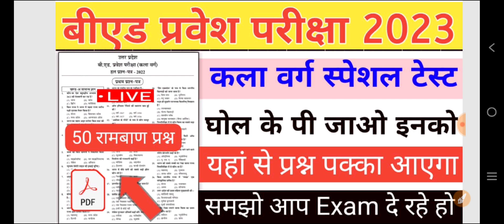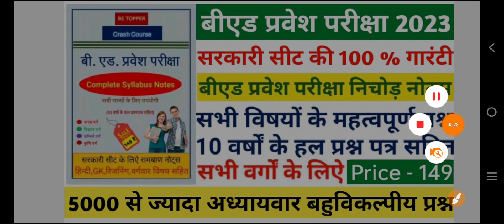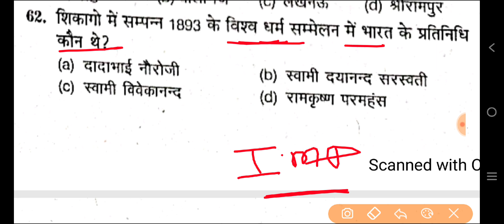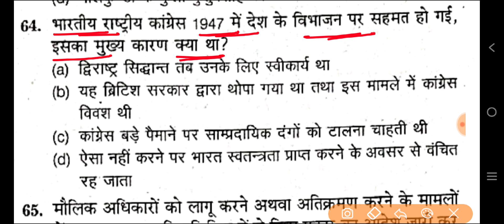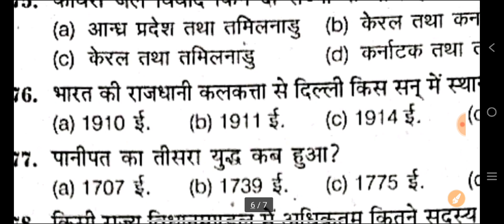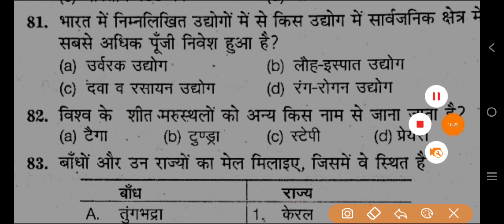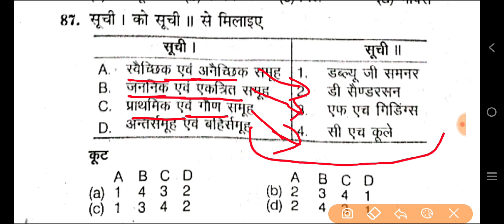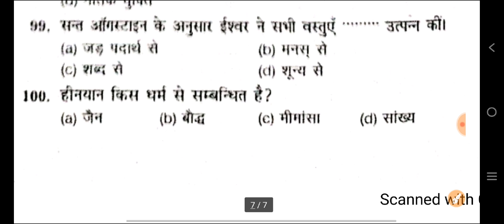UP B.Ed Entrance Exam 2023 || Kala Varg के टॉप 50 प्रश्न